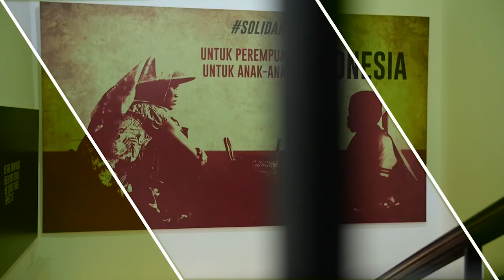Exclusive With Grace Natalie - Yang PDKT Sih Ada 2... - JC VLOG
Pernah menjejaki karir sebagai seorang jurnalis, Grace Natalie kini menjadi seorang pimpinan sebuah partai politik. Siapa menyangka ya di dalam kehidupan pribadinya, ternyata Grace Natalie pernah didekati dua orang sekaligus.

Bersama JC Channel, ia akan mengungkapkan semuanya dan bahkan hal-hal yang selama ini kamu tidak pernah sangka-sangka.

Tonton juga ya VLOG JC bersama dengan sang suami ( Kevin Osmond) beberapa bulan lalu